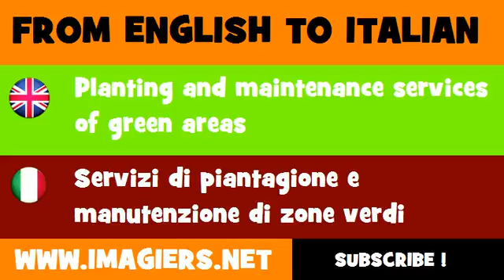FROM ENGLISH TO ITALIAN = Planting and maintenance services of green areas